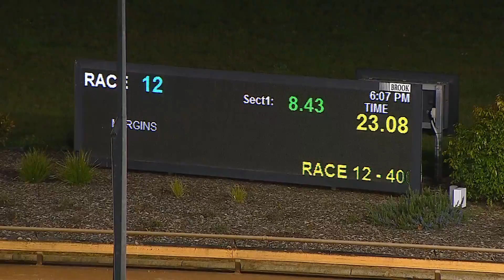WGL THU 11 AUG 22 R12